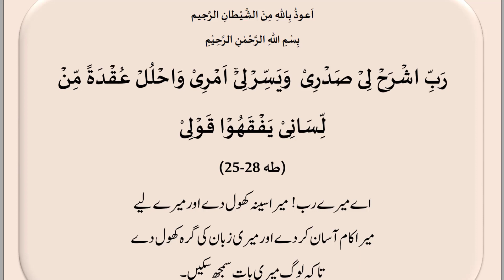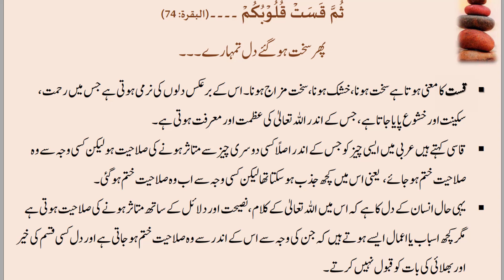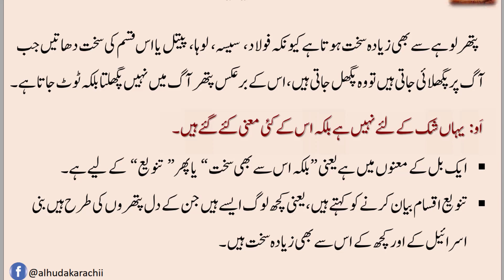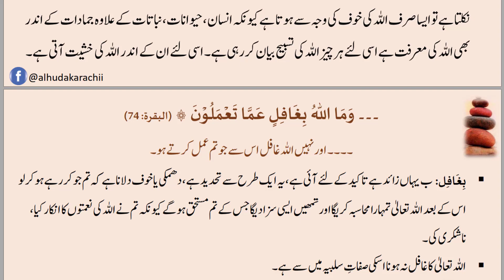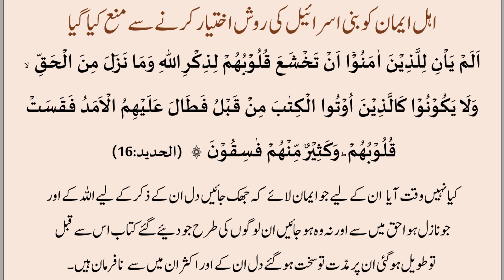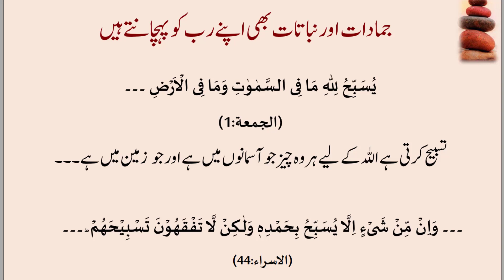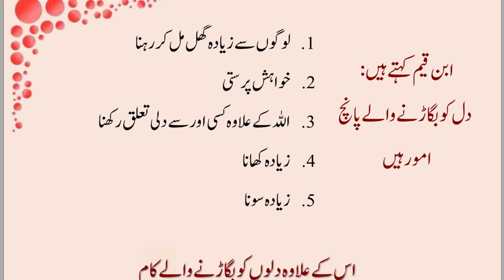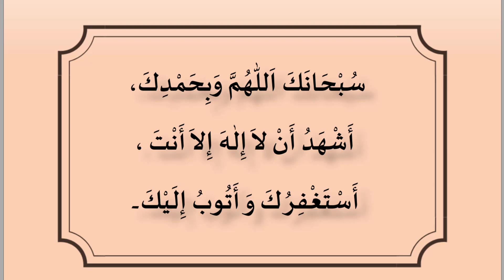Sang Dili Ki Misaal By Dr Farhat Hashmi